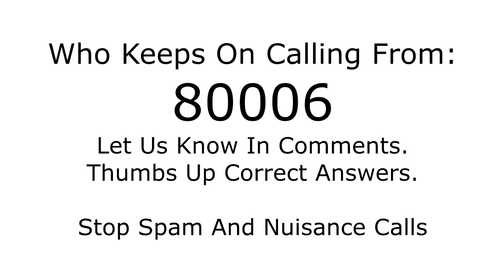Who is calling from 80006